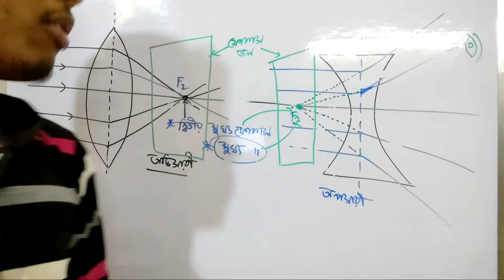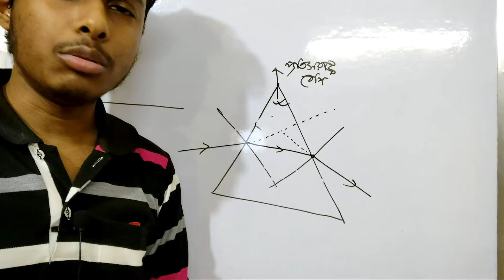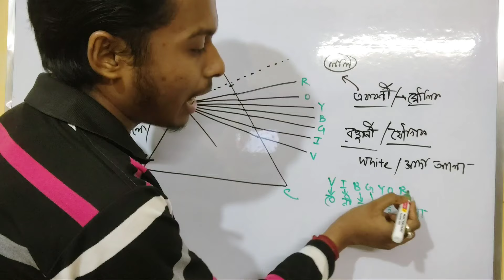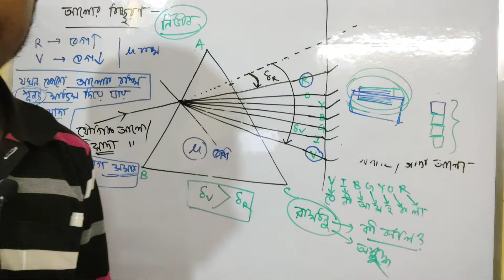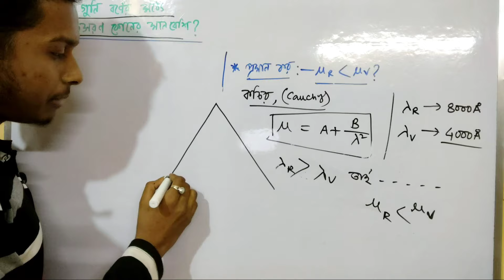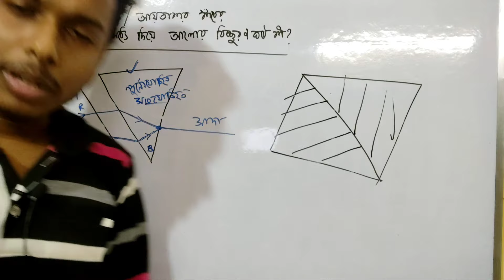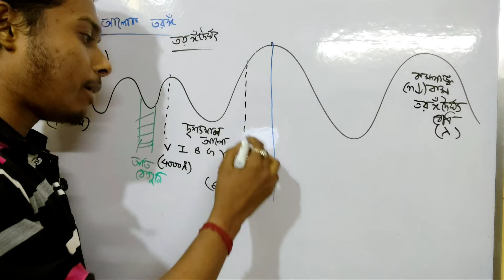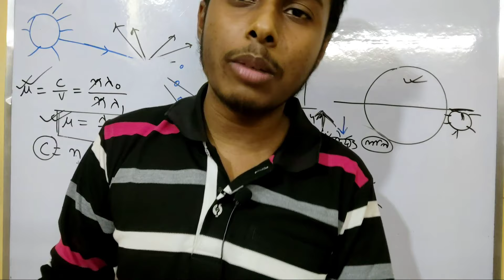আলো Class-10|লেন্স(Lens)|আলোর বিচ্ছুরণ+আলোক তরঙ্গ সম্পূর্ণ শেষ|Somenath Sir|Light Class-10|WBBSE|#7